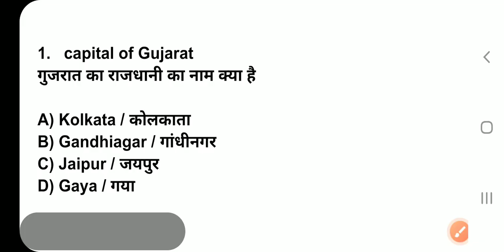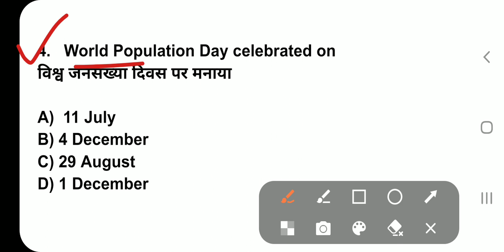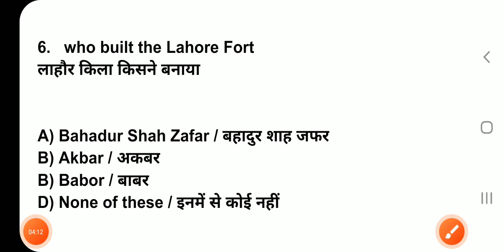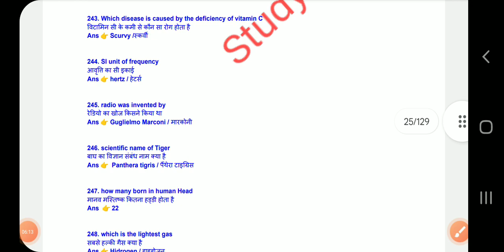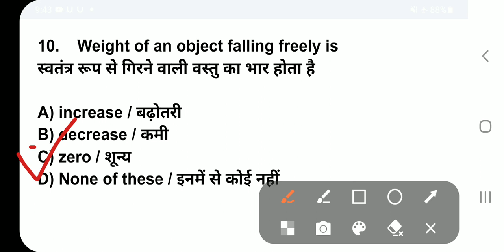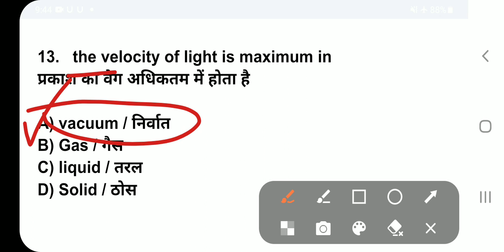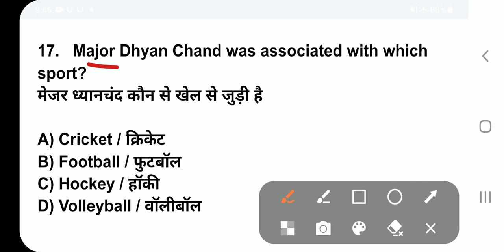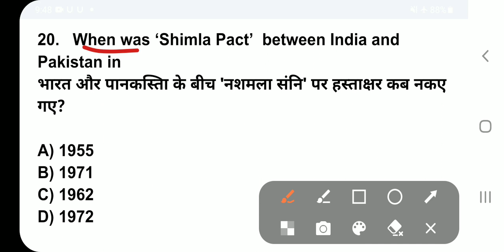💥💥Agniveer original question paper 2023 || Exam 2023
🔺️ Agniveer GD
🔺️ Agniveer TDN
🔺️ Agniveer Clark
🔺️ Agniveer Nursing Assistant
🔺️ Agniveer Technical